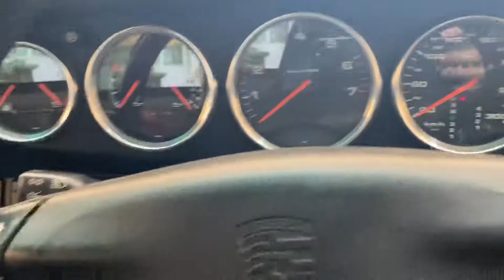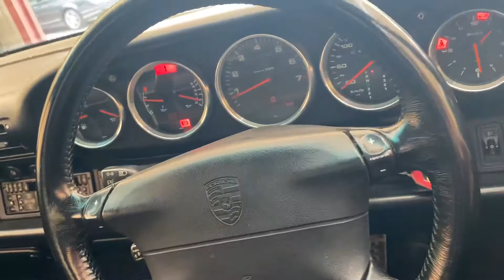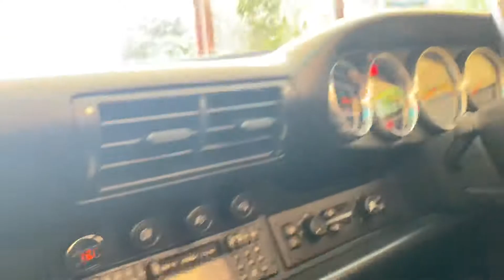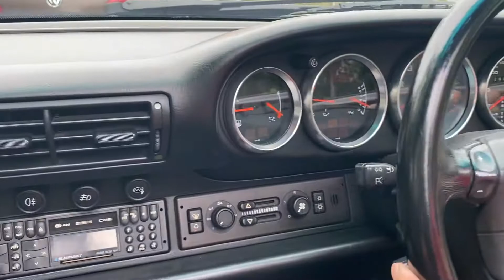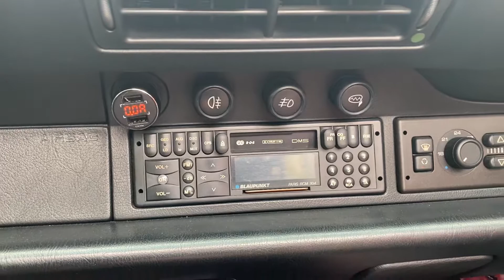Introducing a 1995 Porsche 993 C2 Cab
Introducing a 1995 Porsche 993 C2 Cab (Sold)